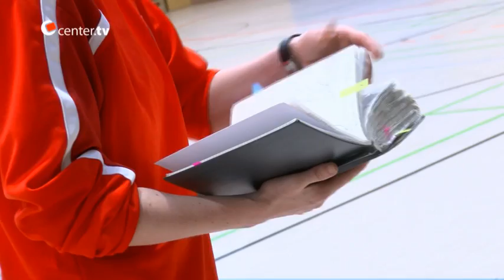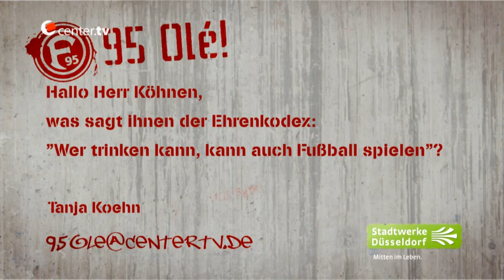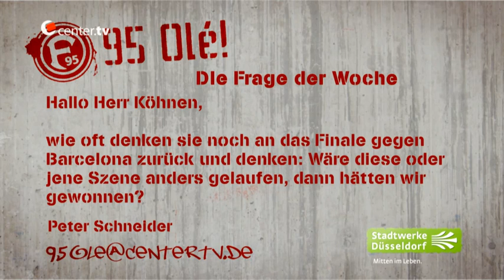95Olé! mit Egon Köhnen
Die 16. Folge “95 Olé” der Saison 2014/15.
Zu Gast: Fortuna Legende Egon Köhnen.